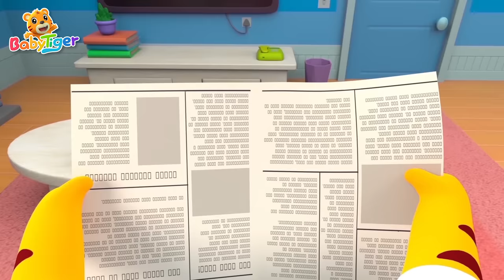兩只老虎🐯 | 大合集 | 經典熱門兒歌 | Kids Song | 動畫 | 童謠 | 兒童學習 | 卡通片 | Babytiger 中文 | Nursery Rhymes